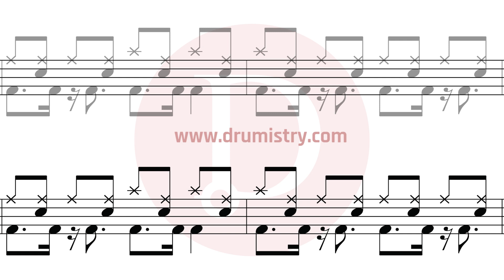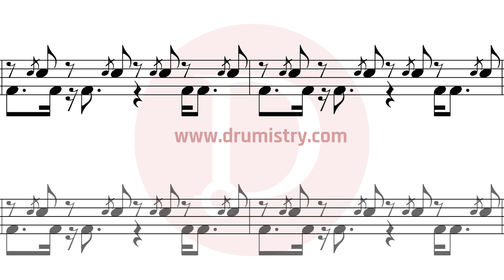Fall Out Boy - Dance, Dance Drum Score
Mobile Phone friendly drum sheet music.

How to play Fall Out Boy?
How to play Dance, Dance?

Like this video, subscribe to us then leave a comment if you have a particular song you'd like to have a drum score for, and we might just grant you your wish! For supporters, you may reply to your Sales Receipts in your email inbox for scores which you want!